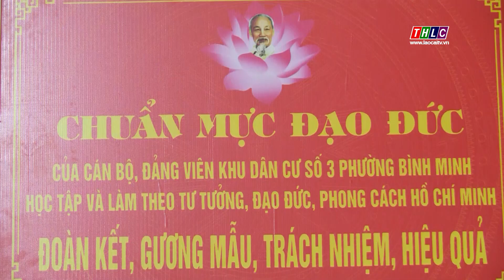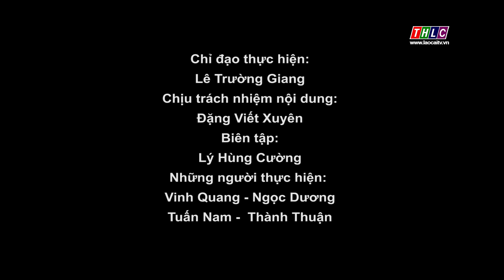Đảng trong cuộc sống: Học tập và làm theo Bác (24/11/2023) | THLC